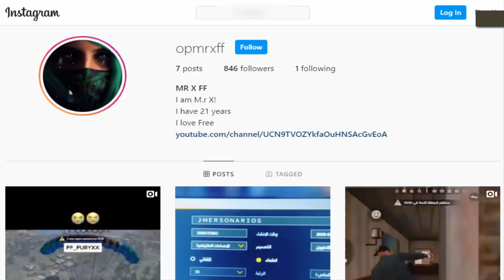SYBLUS 🔥 هجوم العمالقة